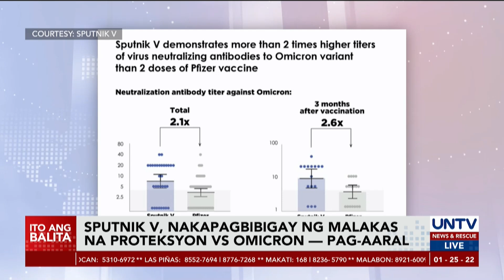Sputnik V, nakapagbibigay ng malakas na proteksyon vs. Omicron — study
Lumabas sa isang pag-aaral na ang Sputnik V ng Gamaleya Research Institute ng Russia ay nakapagbibigay ng malakas na proteksyon kontra sa Omicron variant.